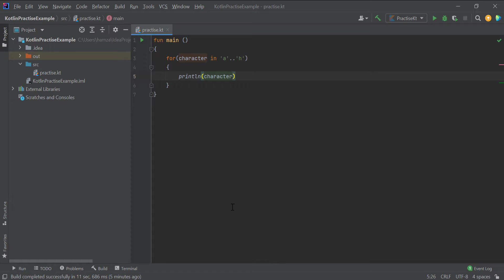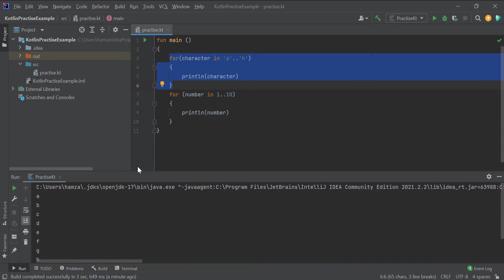Ranges in Kotlin - Kotlin Programming Tutorials In (Urdu / Hindi) - Part 32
If you're new to Kotlin development, this is where you should begin .
Kotlin is a modern programming language to help developers all over the world.
Learn the basics of Kotlin in urdu and hindi, and take the first step on your journey to becoming a Kotlin developer.

You can create powerfull applications using Kotlin immediately.
If you are familier with any other programming language then learning Kotlin will be very easier task for you. But if you are not familier with any other programming language then you can also learn
basic programming language concepts using kotlin very easily.

Kotlin Programming Language is very user friendly and easy to understand.

You can easuly learn kotlin by following our tutorial series of kotlin tutorials for beginners.

Kotlin has 4 main features:

- Multiplatform mobile application development
- Server side
- Web Frontend
- Android

These tutorials has been prepared for the beginners to help them understand basic Kotlin programming.
After completing these tutorials you will find yourself at a moderate level of expertise in Kotlin programming from where you can
take yourself to next levels by following our Advance Kotlin development tutorials in (Urdu / Hindi).

Here in this series of kotlin tutorials for beginners in (Urdu/Hindi), the main purpose of kotlin tutorials is Android Application Development.

If you're new to Android app development, this is where you should begin.
Android provides a rich application framework that allows you to build innovative apps and games for mobile devices in a Kotlin language environment.
Learn the basics of Android and Kotlin programming in (Urdu/Hindi) , and take the first step on your journey to becoming an Android developer.

IntelliJ is the software which is used for the development of android app development. And you have two options for the development of android application one is java and second is kotlin.

So for android application development it is necessary to learn kotlin. This series of kotlin tutorials for beginners will help you to acheive this purpose.

Why Kotlin App Development?
i) Zero startup costs to begin development.
ii) Freedom to innovate
iii) Freedom to collaborate
iv) Open Source
v) Multi-platform support

Topics Include :
i) Introduction to kotlin development in (Urdu / Hindi)
ii) Download and install IDE for kotlin development in (Urdu / Hindi)
iii) Introduction of IDE for kotlin development in (Urdu / Hindi)
iv) Basic Datatypes in kotlin in (Urdu / Hindi)
v) Control Structures in Kotlin in (Urdu / Hindi)
vi) Loops in Kotlin in (Urdu / Hindi)
vii) Arrays in Kotlin in (Urdu / Hindi)
viii) Functions in Kotlin in (Urdu / Hindi)
ix) Basic Object Oriented Programming concepts using kotlin in (Urdu / Hindi)
x) Advance Object Oriented Programming concepts using kotlin in (Urdu / Hindi)
xi) Android app development using kotlin in (Urdu / Hindi)
xii) How to download and install IDE for android app development in (Urdu / Hindi)
xiii) How to create an Android App using Kotlin in (Urdu / Hindi)
xiv) Kotlin tutorials for beginners in (Urdu / Hindi)
xv) Kotlin tutorials for beginners by HBSS in (Urdu / Hindi)
xvi) Kotlin tutorials for beginners by khubab hamza (Urdu / Hindi)